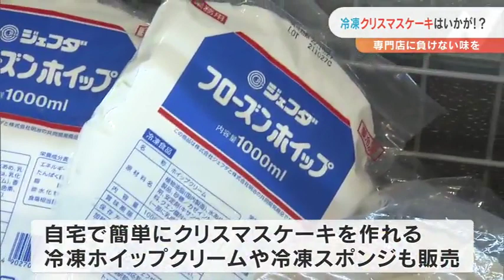冷凍クリスマスケーキはいかが！？